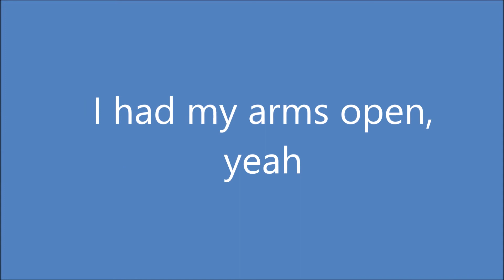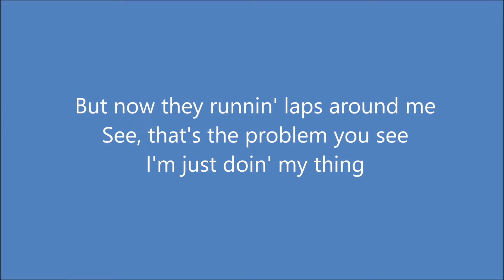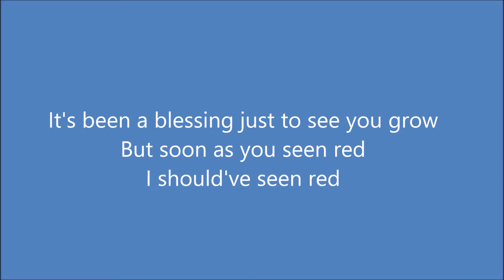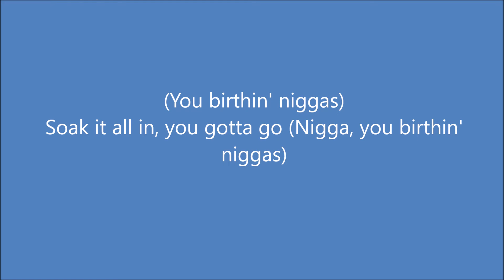Postpostpartum - Injury Reserve (Lyric Video)